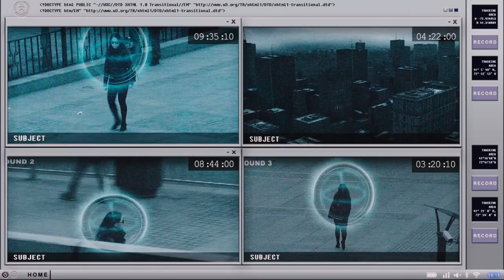ExPatriot - Watching You - MarVista Entertainment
Valene Kane ("Rogue One") and Charlie Weber ("How to Get Away with Murder") prove it's kill or be killed in this intense action drama!

CIA analyst Riley Quinn lost everything when she blew the whistle on the US government. Hunted into exile, she escaped to Colombia. Two years later, Riley is living a loner lifestyle when suddenly CIA Agent Bill Donovan shows up with an offer. Her name will be cleared if she helps an international task force confiscate millions. Riley accepts the job, but she realizes too late that it's a lie. Pursued by corrupt agents, Riley must battle the demons of her past and find a way back home.

Cast: Charlie Weber, Valene Kane, Marcela Mar, Mario Espitia, Édgar Vittorino, Andrés Ogilvie, David Valencia